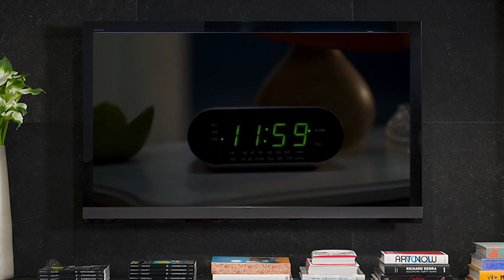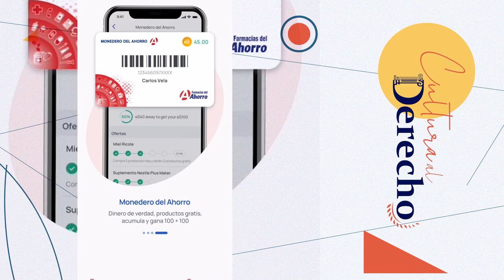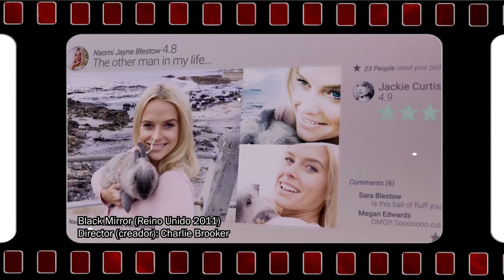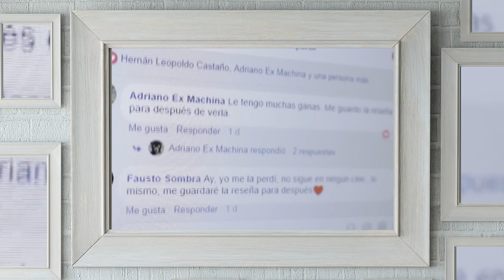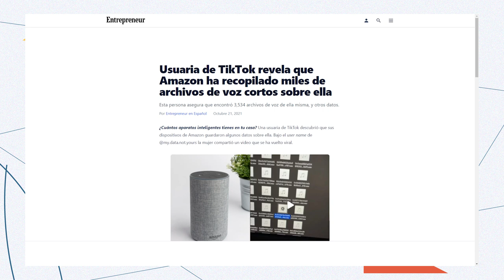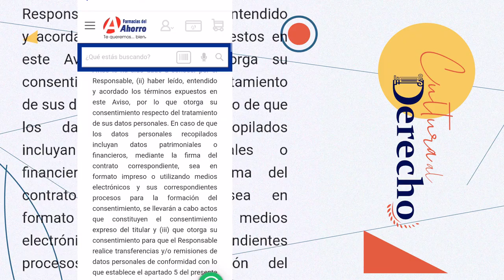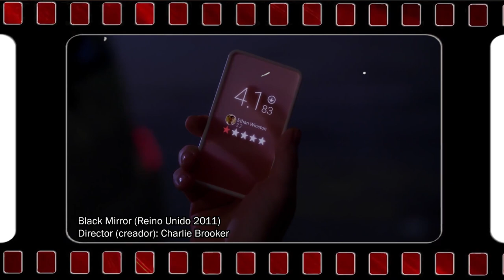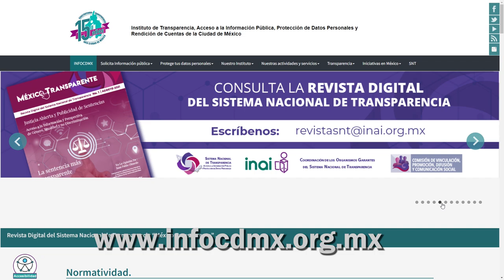Cultura al Derecho. Black Mirror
Diego A. Guerreo charla con el maestro Arístides Rodrigo Guerrero García sobre Black Mirror, una serie que toma los problemas sociales y tecnológicos para llevarlos al extremo y hacer una crítica sombría de cómo las personas usan la tecnología y al mismo tiempo, esta también los usa. Y aunque muchas de las situaciones planteadas en cada capítulo, no ocurren o no ocurrirán en un futuro próximo, sí plantean una mirada intrigante al desarrollo de normas y tocan peligrosos efectos secundarios del avance tecnológico, sobre todo el riesgo que supone la tecnología para la privacidad y la seguridad cibernética.